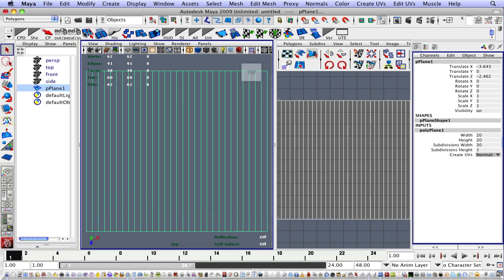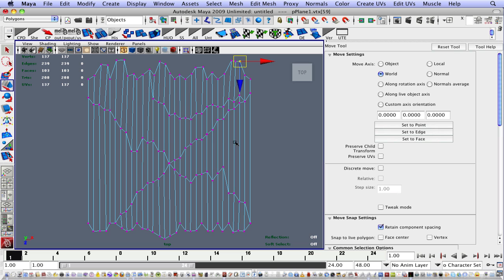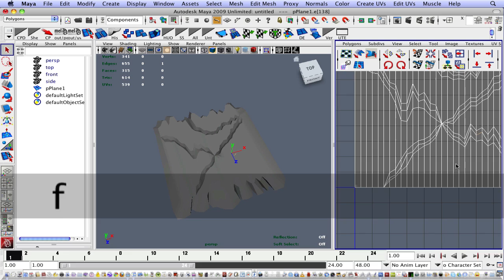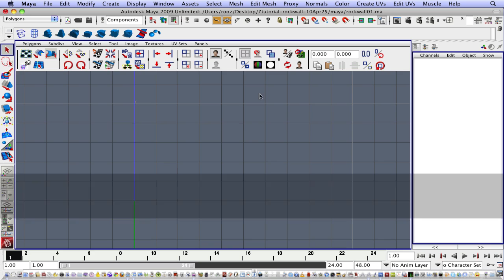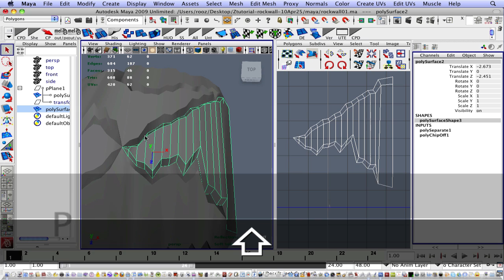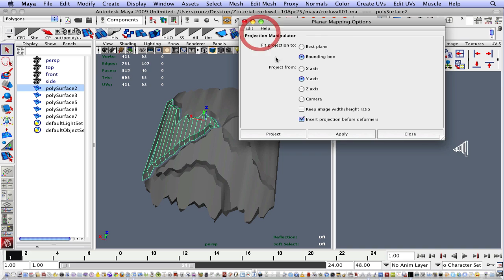Rockwall tutorial-Part1of3-modeling in Maya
part 1 of 3. Zbrush tutorial- first part to model some rock forms